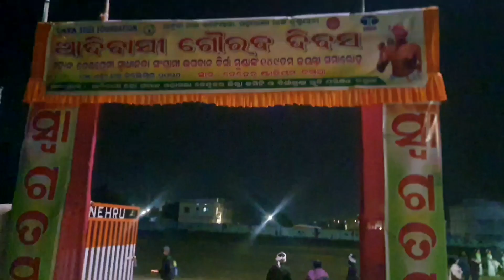Champua Adibasi Gaurav Divas